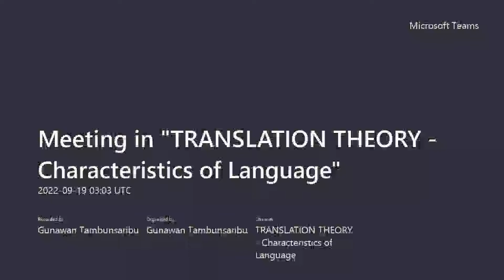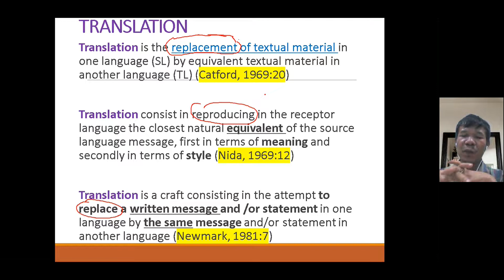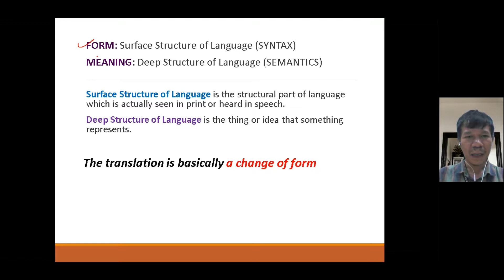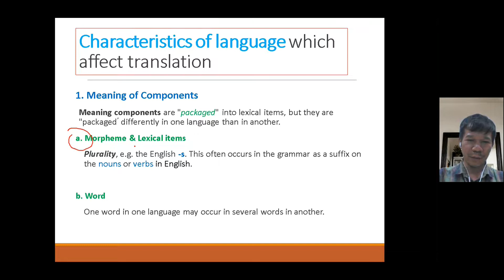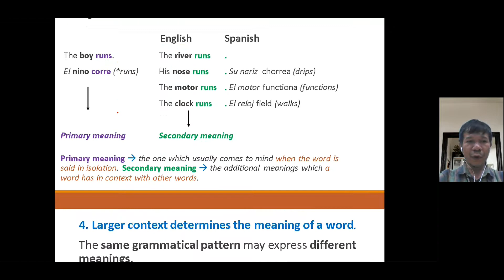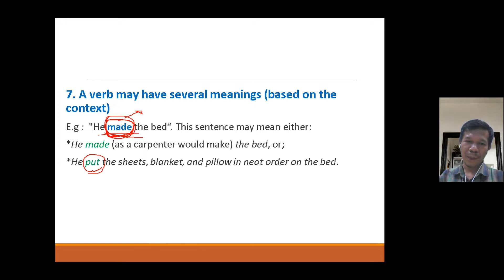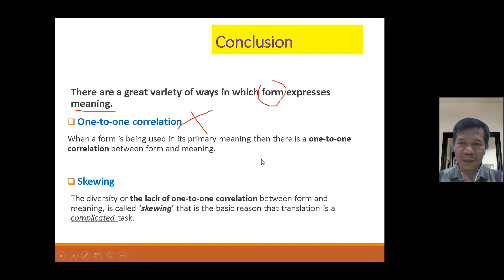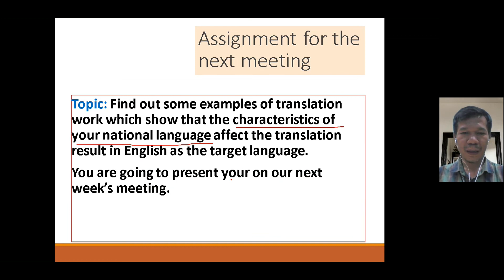TEORI PENERJEMAHAN translationtheory ~ characteristics of language